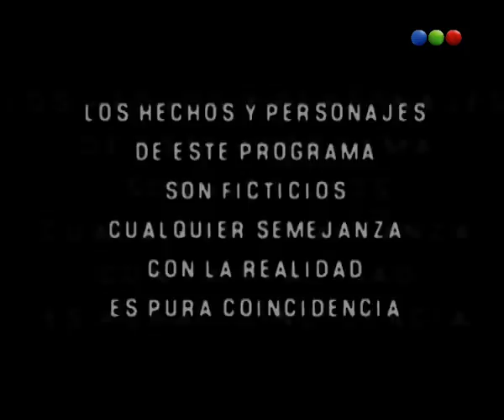Vidas Robadas - Capítulo 62 - Parte 1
Vidas robadas fue una telenovela argentina dramática que se emitió por Telefe desde el 3 de marzo de 2008 hasta el 29 de octubre del mismo año, contando en su emisión final con una función en el Teatro Ópera,[1] y en sus 131 episodios promedió unos 16.0 puntos de rating.[2] Contó con dirección de Miguel Colom. La historia se desarrolla en el marco del secuestro de personas para obligarlas a ejercer la prostitución, y traza paralelismos con el caso Marita Verón.[3] La propia Susana Trimarco, madre de Marita Verón, asesoró a los guionistas Marcelo Camaño y Guillermo Salmerón.[4]

La historia gira alrededor de Juliana Míguez, una muchacha de Río Manso, pueblo de ficción de la Provincia de Buenos Aires, que es secuestrada por una red de trata de personas. Se representan su punto de vista, desde dentro de dicha red, el de su madre, que intenta encontrarla y rescatarla por diversos medios, y el de los criminales que manejan dicho sistema de explotación. Al principio la historia se sostenía a partes iguales en dicha historia y en una trama de telenovela involucrando a Facundo Arana, el actor más famoso del elenco; pero la aclamación lograda por la parte más comprometida de la trama llevó a que ésta termine abarcando a la totalidad de la historia y a todos los personajes de la misma. El personaje de Bautista Amaya, interpretado por Arana, alcanza características propias de un héroe de acción en lugar de las habituales de un galán de telenovelas.[5]

Al igual que otras novelas previas como Resistiré, El Deseo o Montecristo, la ficción fue utilizada como medio de crítica social.[6] La serie fue declarada de interés social por parte de la legislatura de la ciudad de Buenos Aires y por la Cámara de Diputados de la Nación Argentina,[1] así como también ganó numerosos premios, entre los que se destaca el Martín Fierro de Oro en el 2009.